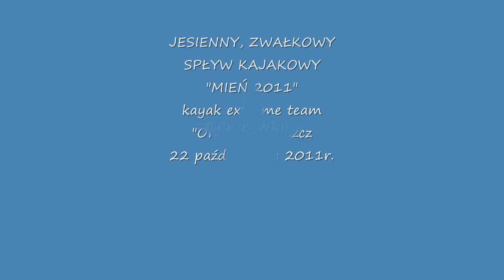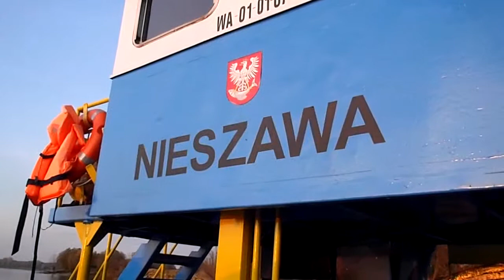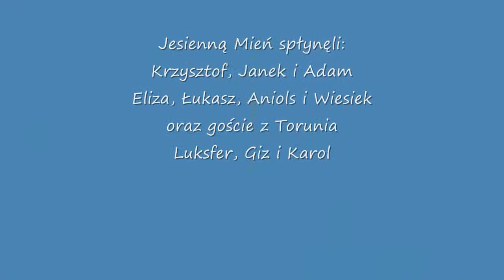kayak extreme team ORZEŁ Bydgoszcz - MIEŃ 2011 - część 2.HD